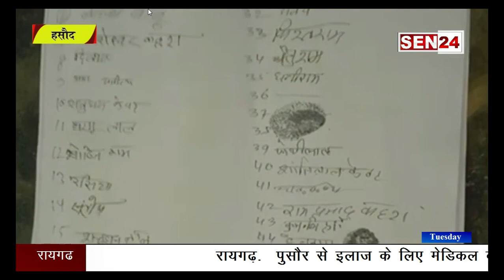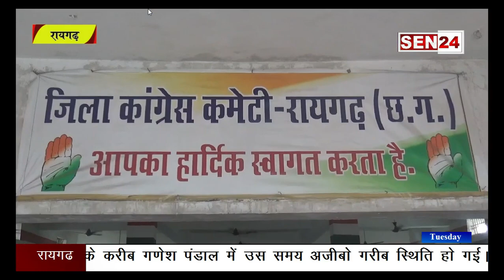हसौद:आरक्षक दे रहे जुवारिओं व गांजा तरस्करों को शाह ग्रामीणों ने घेरा थाना.....